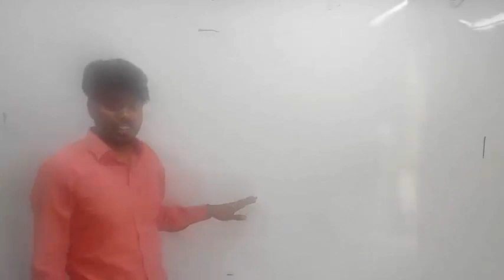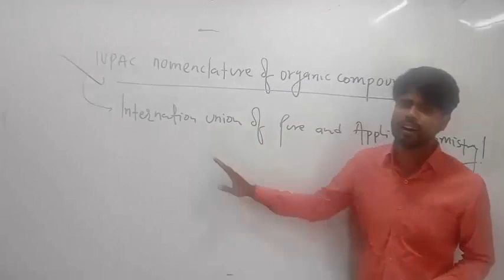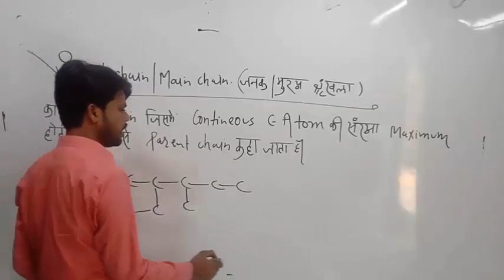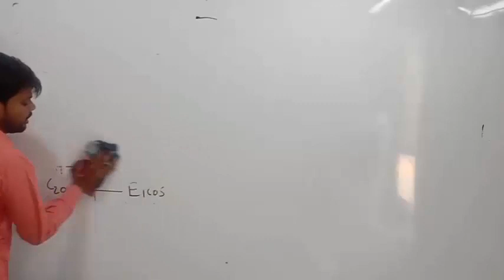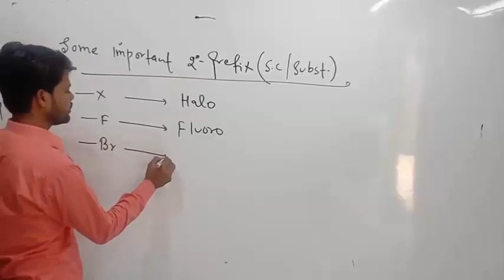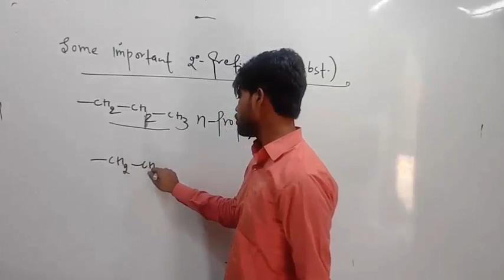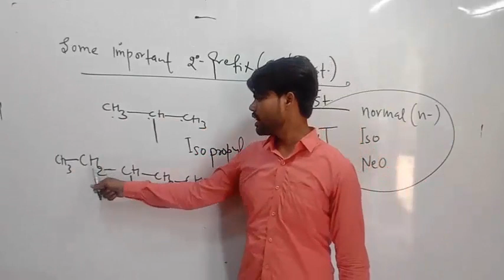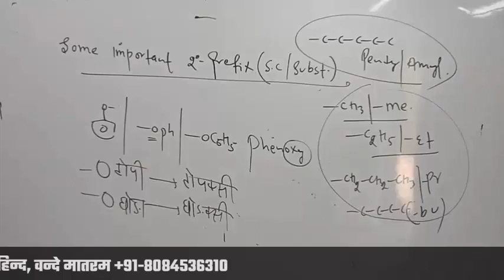ORGANIC CHEMISTRY | IUPAC NOMENCLATURE Part 1 | SURYABHAN SIR | MSC MIRGANJ | For -Class 12th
ORGANIC CHEMISTRY | IUPAC NOMENCLATURE Part 1 | SURYABHAN SIR | MSC MIRGANJ | For -Class 12th For:-  IIT/NEET & Class 11th , 12th

नमस्कार दोस्तों

आप लोगो  का JEE  CHEMISTRY  में सवागत हैं  आइये आज हमलोग  IUPAC NOMENCLATURE Part 1 की पहचान कैसे करे !!  के बारे  मे  सीखते  हैं ! आपलोग  इस  विडियो को धयान  देखें  SKIP  करके Na देखे  नहीं तो समझ मैं  नहीं आयेगा video को पुरा  देखे  ! कोई   दिकत आये   कमेंट में जा के  आपलोग हमसे Question  पूछे ! मैं हर Question को देखुनुगा और उसका जबाब  दूंगा !

      Thanks.

व्हाट्सप्प  हमसे जुड़ने के लिए  दिये  गए लिंक पर क्लिक करें